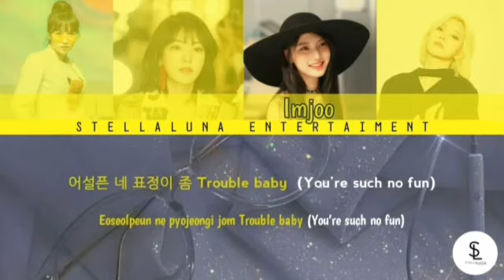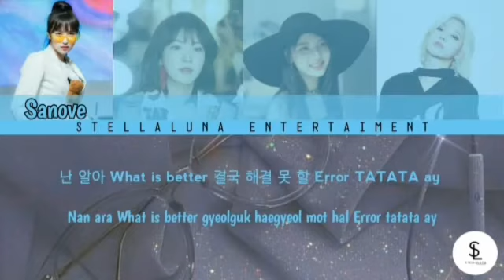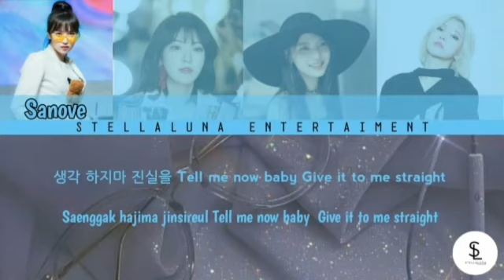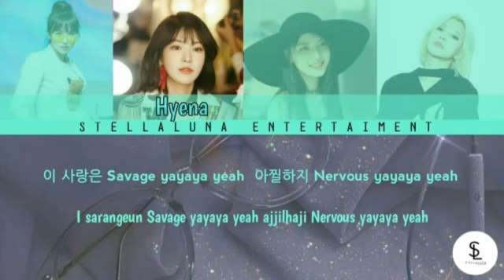[Collab Cover] ITZY - Kidding Me by Sanove, Hyena, Imjoo & Zea